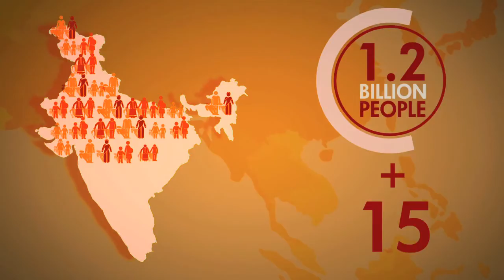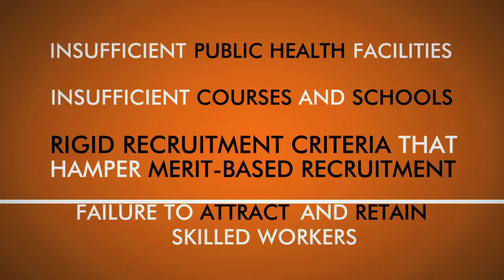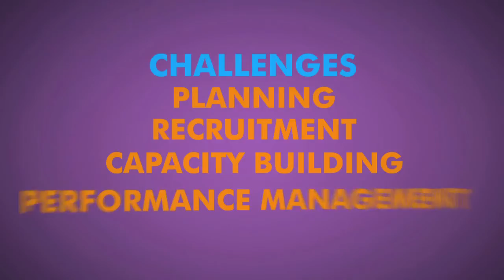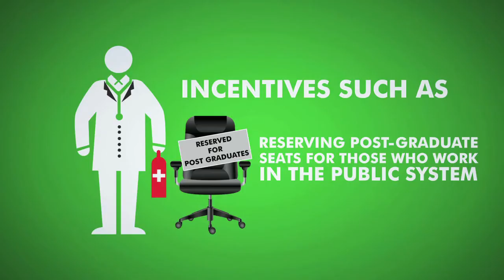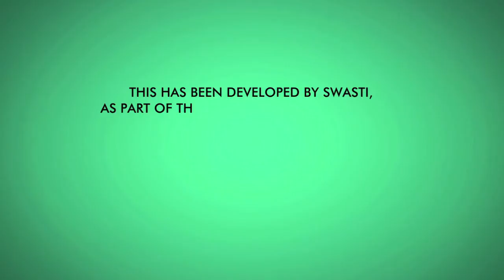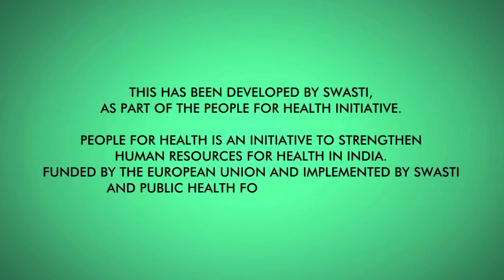Human Resources in Health in India - an Infographic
This is an audio-visual developed by Swasti as part of the People for Health initative which summarizes the key challenges, reforms that have taken place and some recommendations with regards to Human Resources in Health